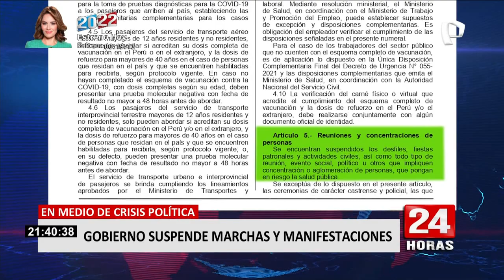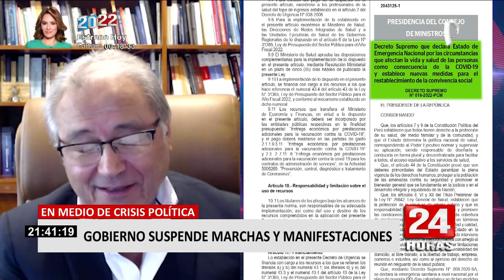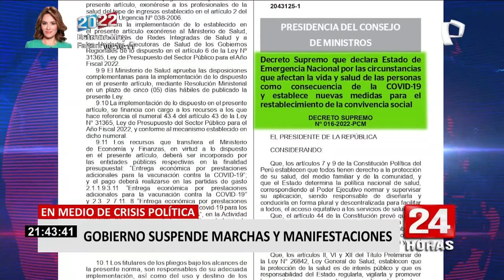PCM aprobó Decreto Supremo que prohíbe marchas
Este último fin de semana, mientras las miradas apuntaban a las graves acusaciones por corrupción contra el presidente Pedro Castillo, la presidencia del Consejo de Ministro aprobó el decreto supremo que prohíbe la realización de marchas.

En este documento se declara el Estado de Emergencia en el país por la Covid-19, por lo que quedan suspendidas las reuniones, eventos sociales, político u otros que impliquen concentración o aglomeración de personas como las marchas.

OPINA WALTER ALBÁN

Para el exministro del Interior y abogado Walter Albán esta decisión del Ejecutivo podría extenderse por un largo tiempo.

Esta situación según el especialista podría desencadenar enfrentamientos entre la ciudadanía y la policía terminando incluso con la muerte de inocentes como Inti y Brian durante las manifestaciones contra el Gobierno de Manuel Merino.

Además, asegura que esta medida podría poner en peligro la vida de los manifestantes ya que la Policía no podría brindar las medidas de seguridad.

Por su parte jóvenes y adultos se mostraron en contra de esta nueva disposición que asegura recorta sus derechos.

Hasta el cierre de este informe ningún ministro se ha pronunciado sobre este decreto que estará en vigencia por un periodo de 32 días.